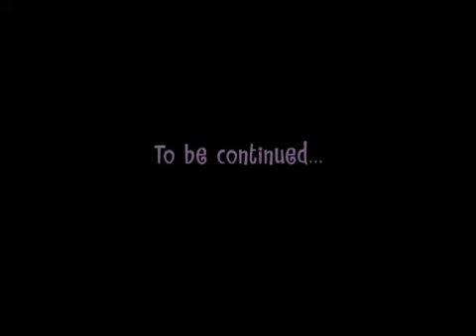3 1 Doggone It Part 1